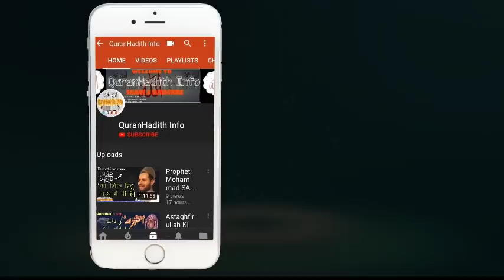Namaz Kun Aur Kaise Padhen? || By Sheikh Tauseef Ur Rahman (Full Video)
Topic:-Namaz E Nabwi محمدﷺ
Speaker:-Sheikh Tauseef Ur Rahman

Scholars
Dr Zakir Naik Dr. Farhat Hashmi Tauseef Ur Rehman Rashidi Abu Zaid Zameer Maqsood Ul Hasan Faizi Habeeb Ur Rehman Qari Khaleel Ur Rehman Qari Sohaib Ahmed Meer Muhammadi Meraj Rabbani Syed Sabtain Shah Naqvi Tayyab Ur Rehman Zaidi Yasir Al Jabri Mansoor Ahmed Madni Jalaluddin Qasmi Ustazah Nighat Hashmi Allama Ibtisam Elahi Zaheer Abdul Razzaq Sajid Adv. Faiz Syed Qari yaseen baloch Khalid Mujahid Yousaf Pasrori Prof Sajid Mir Hafiz Umar Siddique Abdul Ahad Madani Manzoor Ahmad Samiullah Shahid Abdul Sattar Hamid Umar Farooq Shakir Sanaullah Madani Tariq Jameel Allama Ibtisam Elahi Zaheer Jarjees Ansari Hafiz Bilal Ahmad Zafar Ul Hassan Madani Tariq Mehmood Yazdani Atiq Ur Rehman Kashmiri Faizur Rehman Wasiullah Abbas Razaullah Abdul Karim Abul Aas Waheedi Fuzailur Rahman Qasmi Iqbal Salafi majeed jadu kala jadoo black magic "Hafiz (Quran)" Sheikh Jamia Pakistan Urdu Qadri Imran Khan Dr Israr Ahmed Maulana Ilyas Ghuman Muhammad Munir Qamar Ashfaq Madani Razaullah Abdul Karim Madani Hafiz Muzamil Qari Haneef Rabbani Rana Shafiq Pasrori Qari Binyameen Abid Nasir Madni Qari Yaqoob Shaikh Nawaz Cheema Abdul Rauf Yazdani Abubakar Sultan Yazdani Abdul Hadi Umri Sheikh Abdul Malik Mujahid Hafizaullah Qari Usman Shakir Ashfaq Salafi Waliullah Saeedi Dr. Mahmood ul hassan Arif Allama Zubair Ahmad Zaheer Professor Dr. Tahir Mahmood Hafiz Mohammad Ayyub Qari Yaqoob Faisalabadi Dr Hammad Lakhvi Qari Saifullah Khalid Multani Ishaq Okarvi Masood Alim Mubashir Ahmad Jarjis Ansari Abdul Aleem Yazdani Abdul Wahab Ropri Rafeeque Madani Dr Idrees Zubair khawaja khan muhammad fazal ur rehman ali sher hedri yousaf pasroori abdul rouf yazdani allama ehsan elahi zaheer hafiz saeed ameer hamza abdullah shekhupuri abdul qadar jilani ibraheem bhatti abdullah nasir rehmani Sudais